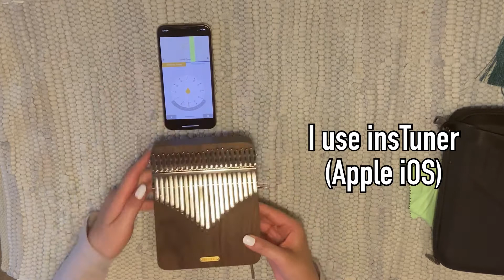Kalimba Unboxing & Review - LingTing 21 Keys Kalimba (LT-K21W), Amazing Sound! Great Quality!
Aloha guys! 🤙🏻

This is my 4th Kalimba and my first Kalimba unboxing video:) LINGTING Kalimba is one of the most popular brands! I Now totally understand why! Other Kalimbas I own are more like toys 😂 I’m excited to play more songs with this beautiful one.